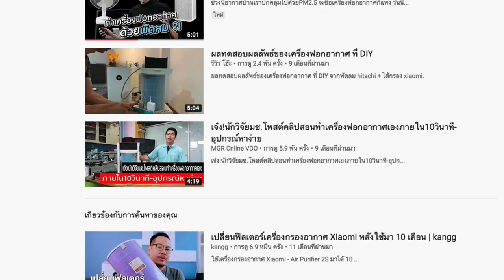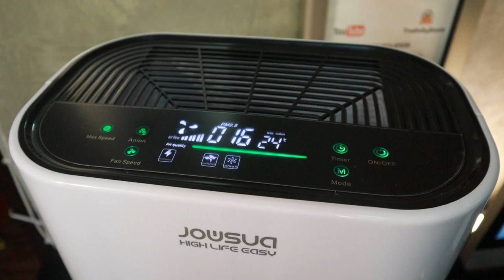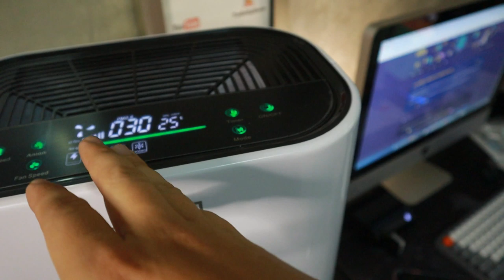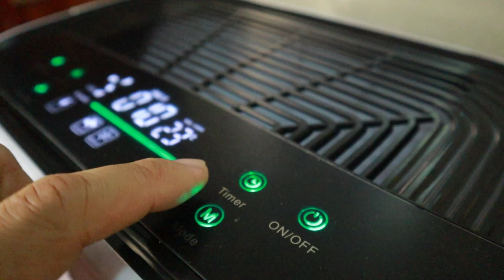เครื่องฟอกอากาศ PM2.5 ราคาประหยัด Jowsua Air Purifier l T3B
PM2.5 ปัญหาสุขภาพที่ต้องระวังกันมากๆ ผมเห็น VDO DIY กันเยอะมากๆ นั่งดูราคา อ้าวววซื้อก็ไม่แพงนิ ไม่ได้ว่าคนที่ DIY นะแต่ราคานี้ผมซื้อเอาดีกว่าครับ ของวางในบ้านต้องดูดี JOWSUA เครื่องฟอกอากาศ Air Purifier กำจัดสารฟอร์มาลดีไฮด์ กำจัด PM2.5 ฟังก์ชั่นครบครัน หาซื้อได้หลายที่

ราคาฟิวเตอร์ แผ่นกรอง 299 บาท
ราคาขายปกติ 1990 บาท
ร้านค้าชื่อร้าน JOWSUA (เจ้าสัว)
ชื่อสินค้า